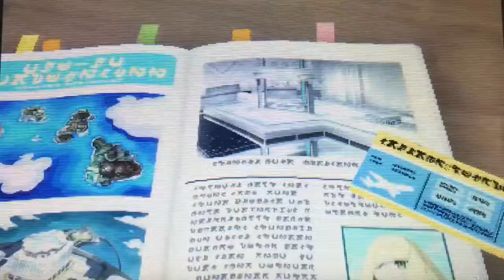Pokémon Ultra Moon Episode 1 “New Moon” TEASER | Alolan Raichu